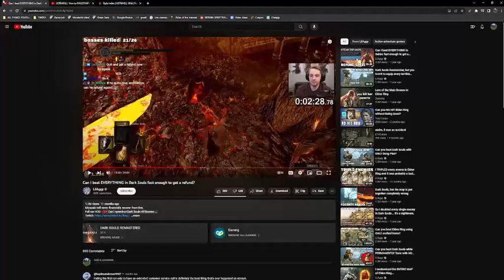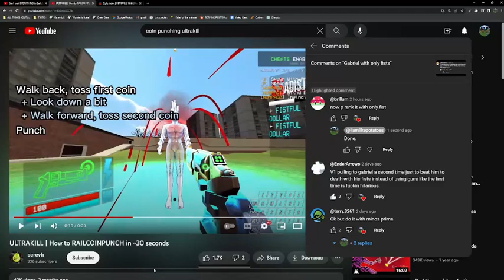Punching Gabriel Even More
What has he done to deserve this?